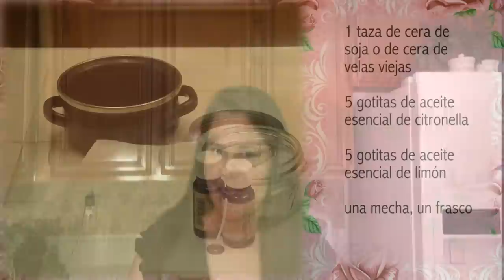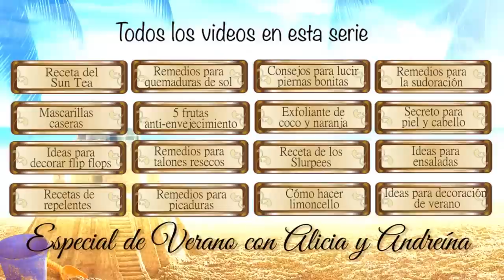Como hacer Repelente para Mosquitos y Zancudos sin Toxicos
▂ ▃ ▄ ▅ ▆ ▇ ABRE y LEE █ ▇ ▆ ▅ ▄ ▃ ▂

En este video te muestro una manera facil, económica y efectiva de preparar en casa Repelentes para Mosquitos.

Ingredientes:

4 oz de Vodka
1 Cda de Extracto de Vainilla (video aqui)
1 Cda de zumo de limón (NOTA IMPORTANTE) No le agregues limón si lo usas durante el día ya que el limón al contacto con el sol mancharía la piel.
Agua destilada o agua hervida

Modo de uso:
En un recipiente con tapa de spray coloca todos los ingredientes, y el remanente agregas una mezcla de agua con vodka ó también si prefieres una mezcla de agua con agua de Hamamelis.

La fragancia de este repelente de mosquitos es muy agradable, otra opción que puedes usar, en lugar de aceite esencial de lavanda se puede utilizar aceite de canela, eucalipto, limón o citronela, pero quizas no huela tan agradable como la receta que te comparti al principio.

Si has realizado tu propio repelente de mosquito casero me gustaria que me compartieras tu versión.

Aclaratoria
Consulta a tu médico pediátra antes de aplicar a un niño, recuerda que estos son remedios caseros y aunque son naturales podrían generar reacción alérgica a ciertas persona